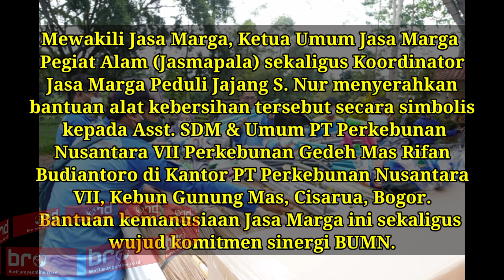Jasa Marga Salurkan Bantuan Ratusan Alat Kebersihan Kepada Korban Bencana Banjir Gunung Mas